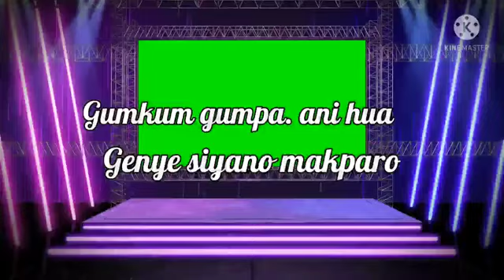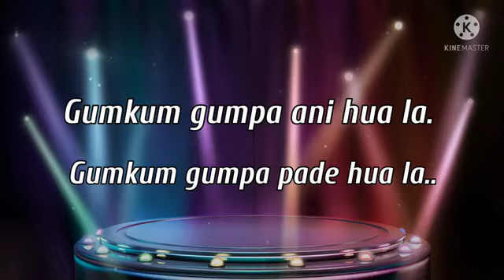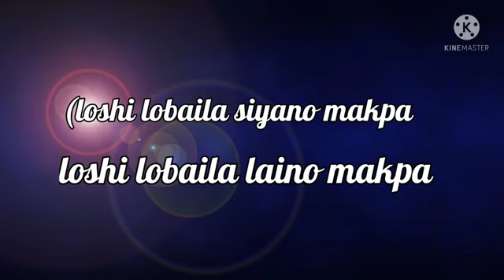#Puroik Traditional lyrics song